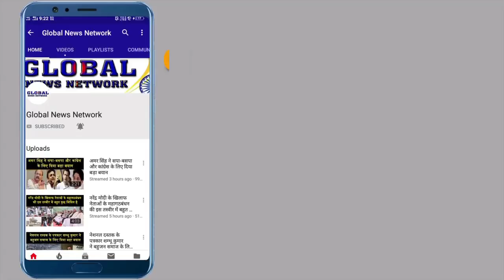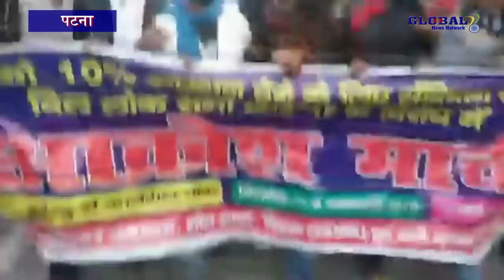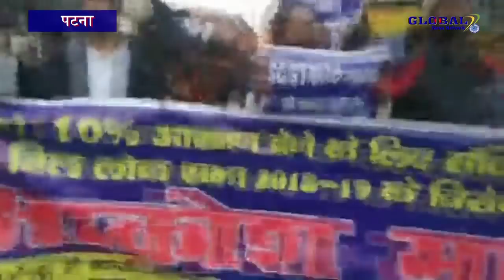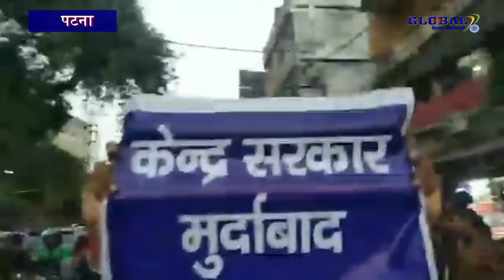देखिये कहां पर हुआ 10% सवर्ण आरक्षण का बड़ा विरोध प्रदर्शन|GlobalNewsNetwork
देखिये कहां पर हुआ 10% सवर्ण आरक्षण का बड़ा विरोध प्रदर्शन